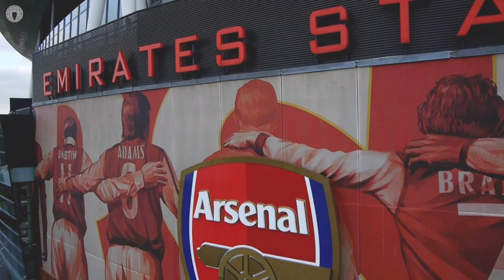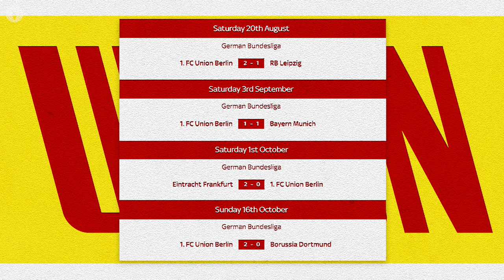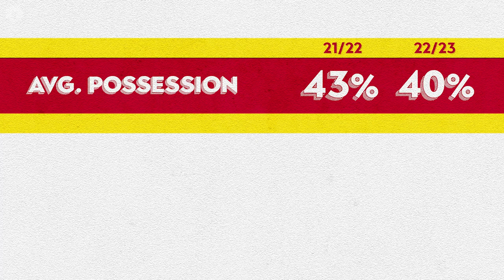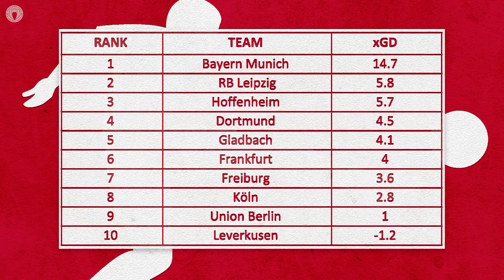What The HELL Is Going On At Union Berlin?! | Explained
On today’s EFD Explained, we’re looking at the Bundesliga this year, and surprise leaders Union Berlin. Despite Bayern Munich adding Sadio Mane in the summer, minnows Union are among the shock table-toppers of the campaign so far, alongside Napoli and Arsenal, but while those teams have storied histories, Union won their first promotion to the top flight just 3 years ago, and have already beaten Dortmund and Leipzig this season. So what is their story? Who are the stars, and what kind of football do they play? And crucially, can they hang on and actually win the title?

This is Euro Football Daily: for fans who love European football.